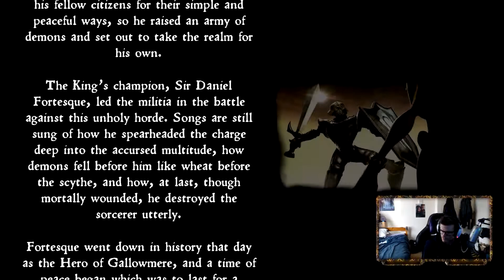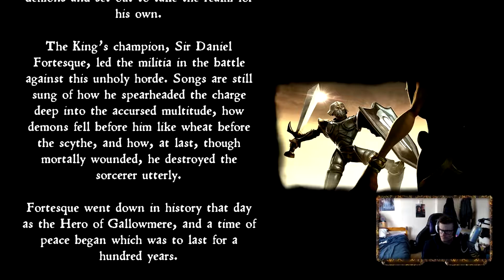MediEvil PS4 Short Lived Demo Gameplay